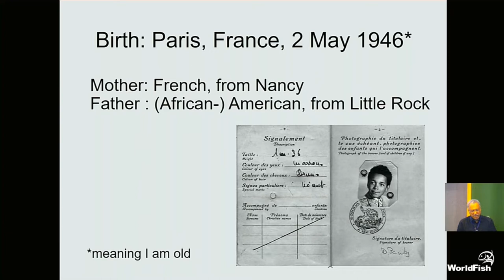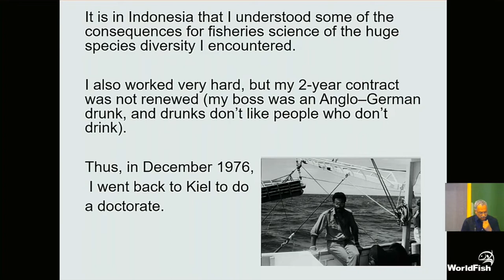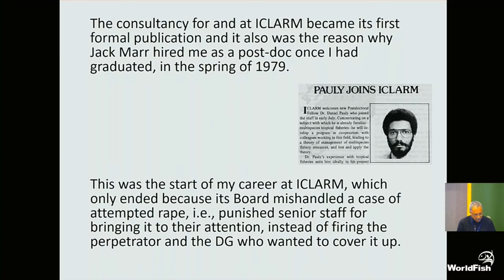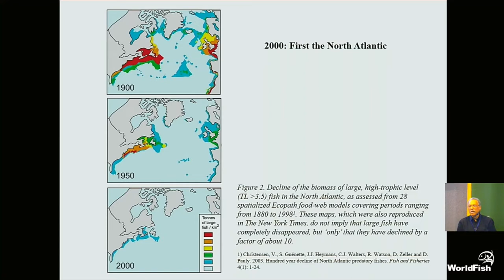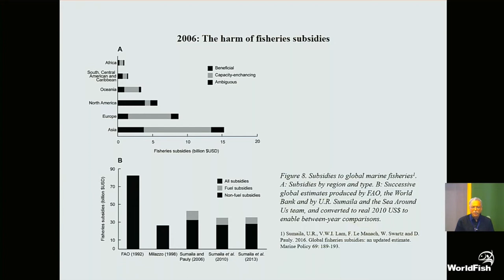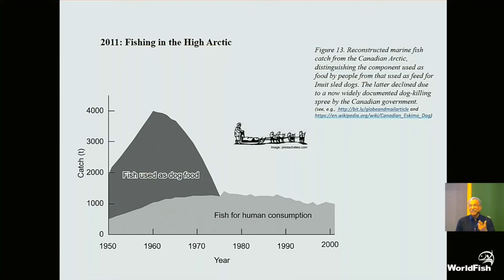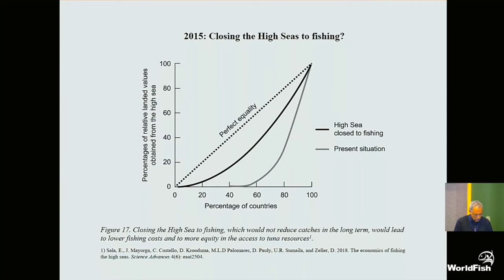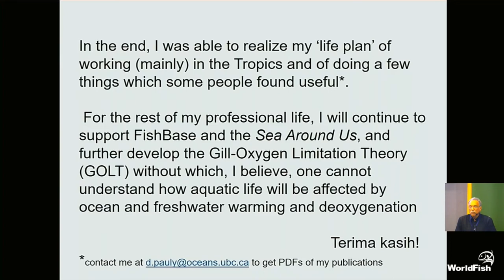Fish4Thought: Daniel Pauly: Life and journey in fisheries, marine sciences, FishBase and WorldFish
Daniel Pauly is a French-born marine biologist, well known for his work in studying human impacts on global fisheries and in 2020 was the most cited fisheries scientist in the world. He is a professor and the project leader of the Sea Around Us Project at the Institute for the Oceans and Fisheries at the University of British Columbia.

After his Ph.D., Pauly worked for 15 years at the International Center for Living and Aquatic Resources Management (ICLARM), now known as WorldFish, in Manila, Philippines. At WorldFish, Pauly worked in the tropics and developed new methods for estimating fish populations, designing, implementing, and perfecting methods using length-frequency data to estimate fisheries statistics.

Later, he helped develop FishBase, an online encyclopedia of fish and fisheries information comprising information on more than 30,000 different species, receiving worldwide attention and through multiple upgrades and additions, are still prominent in fisheries biology. In this seminar moderated by WorldFish's Interim Director General, Essam Yassin Mohammed, we heard from Pauly on his life, journey and award-winning career in fisheries and marine sciences.